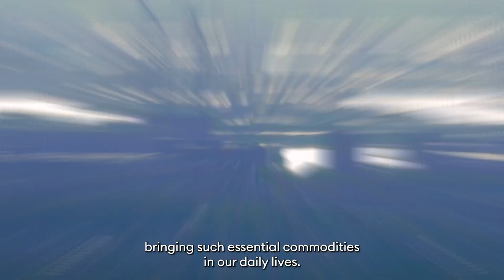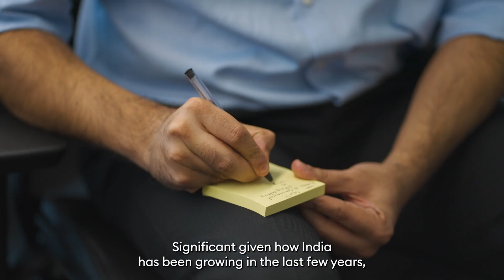Meet our people_Ankit Bhalgat_Senior Analyst Non-ferrous Desk_Mumbai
“My role focuses on three key areas including the analysis of sulfur and sulfuric acid which are raw materials needed to produce steel, chemicals, fertilizers, and batteries. I also analyse various critical metals including germanium and gallium, crucial for applications in aerospace, infrared and 5G technology. A large part of my day to day work also consists of managing Indian macro base metals analysis, which has become increasingly significant for the Group given India's ongoing economic growth.”

Ankit Bhalgat is a Senior Analyst on our Non-ferrous Desk and joined the company in 2015. Find out more about how his research and analysis helps Trafigura play a pivotal role in bringing essential commodities to market in order to support the energy transition.